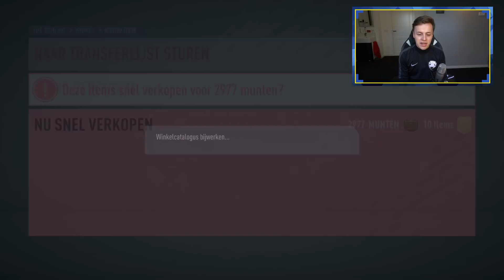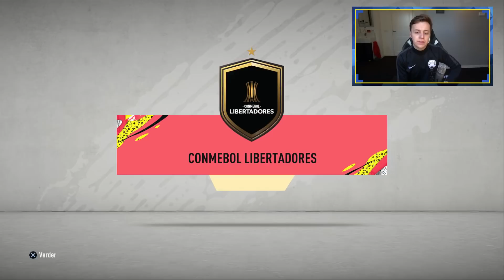Ben ik dan de PACK KONINGIN?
► Bedankt voor het kijken naar: "Ben ik dan de PACK KONINGIN?"

Op mijn kanaal 'LuckyGraafNL' vind je vooral Nederlandse FIFA 20 en real life voetbal video's! Vaak doe ik dit samen met de Bankzitters! De Bankzitters is een groep Nederlandse YouTubers bestaand uit Fifalosophy, FC Roelie, DNPNL & DutchFifaHD.